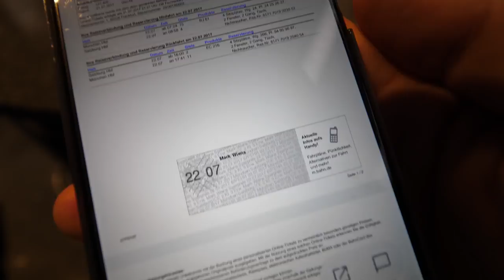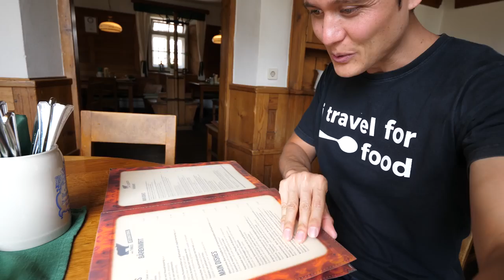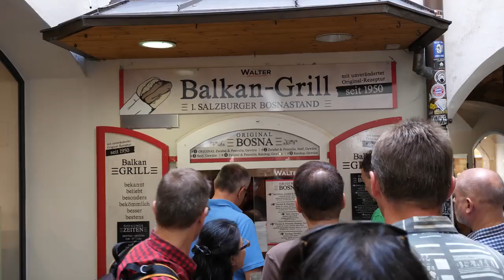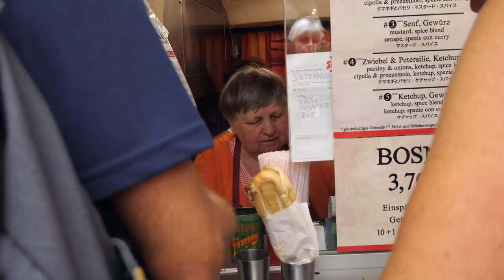Austrian Food - WIENER SCHNITZEL and Best Beer Garden in Salzburg, Austria!